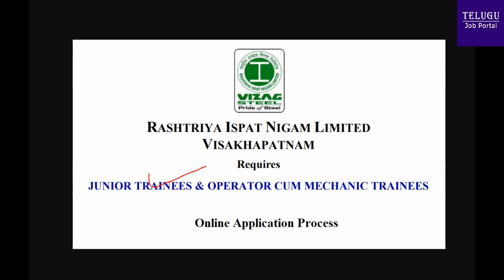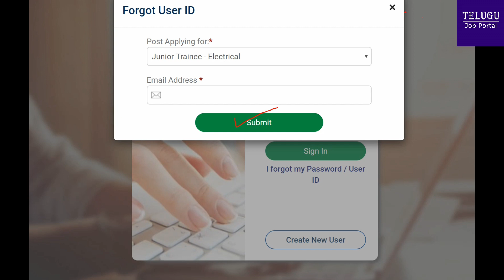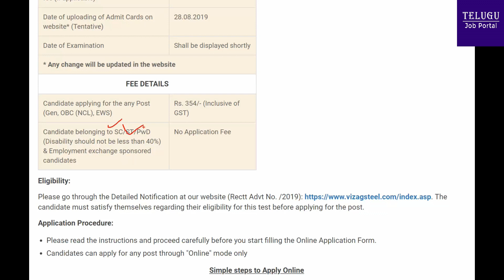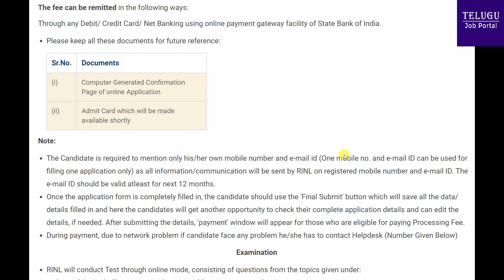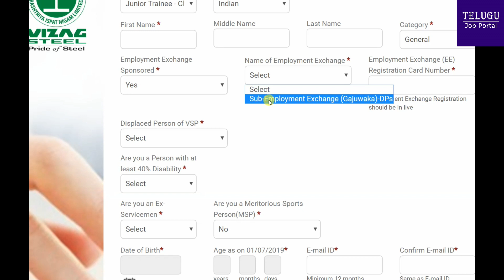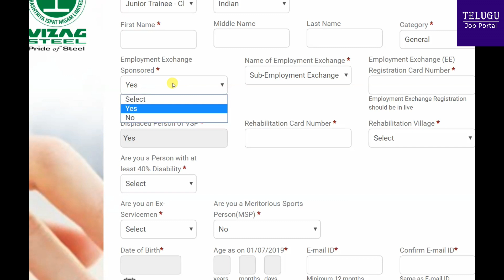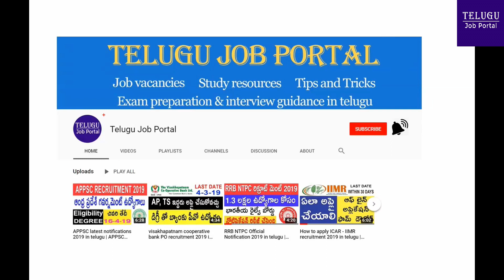How to apply online vizag steel jobs | vizag steel junior trainee online form 2019 | TeluguJobPortal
How to apply for online Vizag steel jobs | Vizag steel junior trainee online form 2019 | TeluguJobPortal

This video is about how to apply online for Vizag steel junior trainee notification.

Vizag steel plant invites online applications for the post of the junior trainee.
Eligible candidates can apply online on or before 21-8-19.